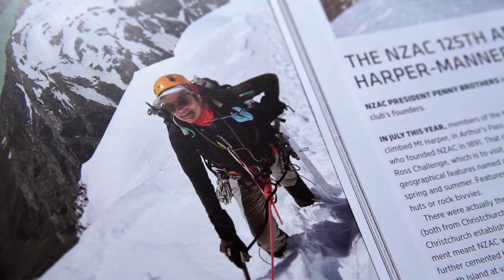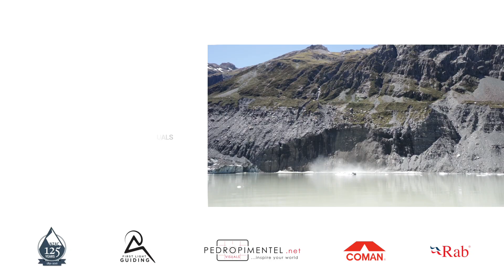Harper, Mannering & Ross Challenge - 125 Years of NZAC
In the Southern Summer of 2016/ 2017 the New Zealand Alpine Club (NZAC) celebrated 125 years since its founding. The current NZAC President Penny Brothers challenged New Zealand climbers to 'visit' features named after the club founders in an article published in the NZ Climber Magazine. She never imagined that she would be the one challenged on the slopes of Aoraki Mount Cook National Park.

Follow Penny on this nine-day expedition with an ambitious tick list and discover how she ended up in the pursuit of history. In a salute to New Zealand Alpine Club founders Harper, Mannering and Ross, follow along on this trans-alpine adventure through the Southern Alps to find out if they achieved their goal.

Special Jury award at the NZ Mountain Film Festival 2017
Official Selection at Kathmandu Mountain Film Festival 2017
Official Selection at Milan Mountain Film Festival 2017
Offical Selection at Women's Adventure Film Tour 2020/21